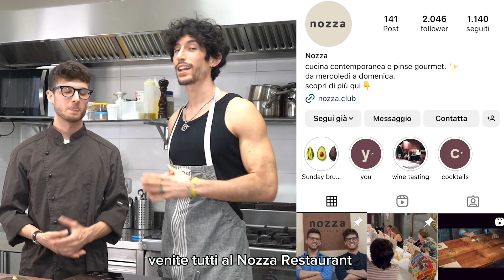RISOTTO VEGANO Zucca e porcini - Cucina sano con Sprezzel EP.8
Oggi prepariamo un ridottino funghi (porcini) e zucca, con gratttugiato vegetale e amaretto (vegan). Il tutto in chiave vegana senza animali ma 100% vegetale.
Consigliamo davvero la ricetta, questo risotto è ottimo. Al posto dell'amaretto vegano potete utilizzare mandorle caramellate sbriciolate finemente.

Lo trovate al Nozza Restaurant di Bovisio Masciago, potete dire a Stefano o Emanuele che vi manda Sprezzel per i fuori menù vegani di Ste.

Alla prossima!
Sprezzel 💚